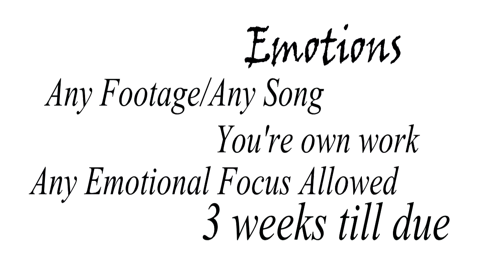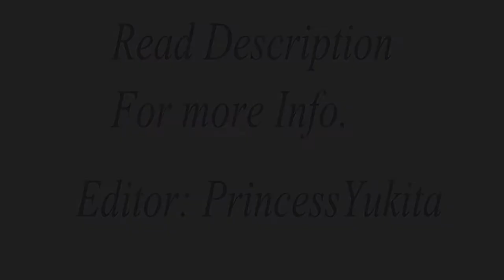Challenge 1 [ Due - Nov 18 ] - - - ♥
♥ - - - Cold is the water
It freezes your already cold mind
Already cold, cold mind
And death is at your doorstep
And it will steal your innocence
But it will not steal your substance - - - ♥

Rules:

ς੭ Any song
ς੭ Any Footage
ς੭ Time Min: 45 sec - 2:30
ς੭ Have fun and ask questions
ς੭ Extensions WILL NOT be given this is plenty of time
ς੭ 3 weeks Meaning - Nov 18 after Midnight this will be closed
ς੭ 1 entry per member
ς੭ Take your time and focus on the theme: EMOTIONS
ς੭ Can be any emotion: sadness, happy, wrath etc.
ς੭ Please if you do betas private them until this is closed
ς੭ If you wish to send me a beta before the final product then do so
Through message as unlisted with the link on PrincessYukita
ς੭ Song and artist: Ask

Competitors:

EVERYONE in the studio

Questions & Answers:

None Atm.